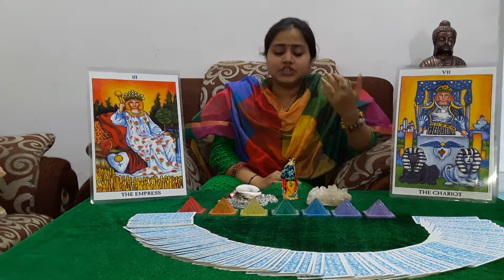Aayo sabhi ghar baithey Reiki yani ishwariya shakti sikhey...!!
Ager aap bhee es group main hissa lena chahte hain too muje es no. Per msg karey 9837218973